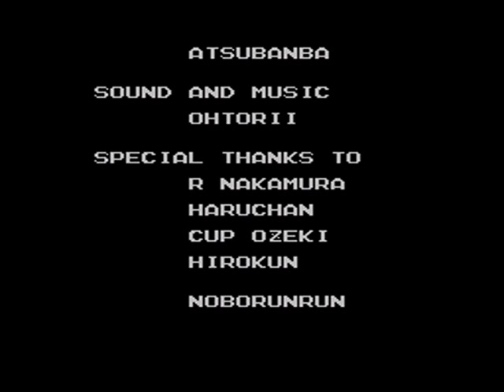[One credit] Bomber Raid (Sega Master System)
Player : MrTrizeal
One cc